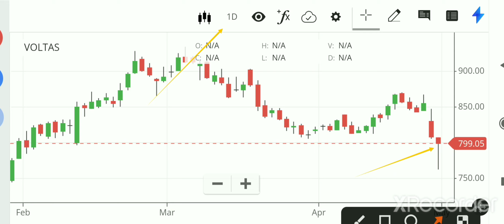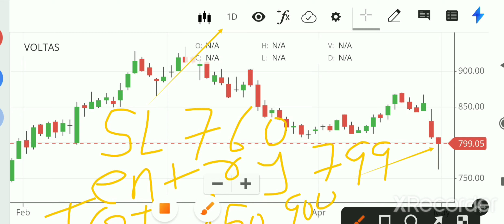VOLTAS is looking good for swing / positional trade. best example of hammer candle.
Hammer Candlestick Pattern In Hindi 8 Stocks List for